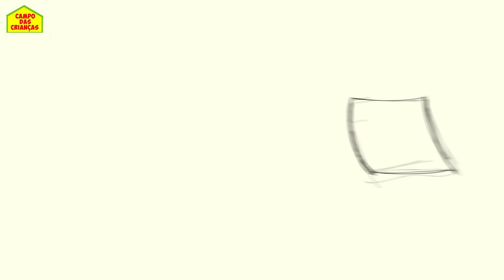Pintura facial do patinho da sorte🐥 | vídeo infantil | Campo das Crianças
Este pato fofo fica tão engraçado com o rosto pintado. Assista ao vídeo e aprenda todas as cores diferentes para você também desenhar e pintar um pato com cores divertidas. Vamos pintar.

About Campo das Crianças :
Conheça o canal mais divertido do Youtube: O Campo das Crianças! Onde você aprende brincando com vídeos educativos, feitos para você!